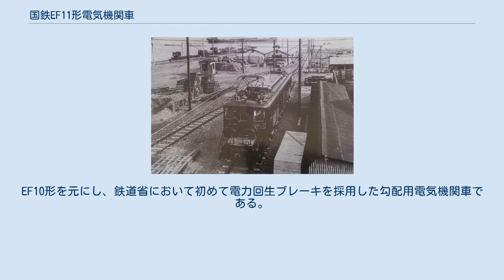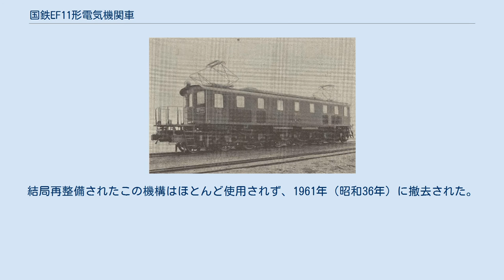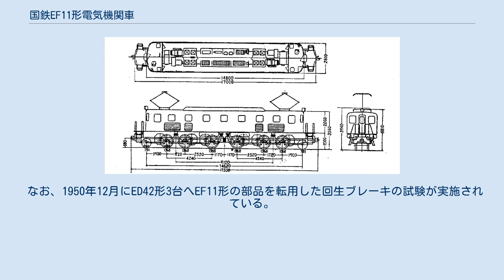国鉄EF11形電気機関車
EF11 1 EF11 4 （1937年3月） EF11形は、1935年（昭和10年）から1937年（昭和12年）にかけて、日本国有鉄道の前身である鉄道省が製造した貨物用直流電気機関車である。
 1935年に1,3号機、1936年に2号機、1937年に4号機の計4両が汽車製造で製造された。
EF10形を元にし、鉄道省において初めて電力回生ブレーキを採用した勾配用電気機関車である。
 形態はEF10形に準じているが、初めから溶接構造を採用した。
1 - 3号機はEF10形1 - 16号機と同じだが、リベットがなくなっているのが特徴。
1937年3月に竣工した4号機は丸味がある車体に変わり、続いて登場したEF56形1 - 6号機やEF10形17 - 24号機も同様の形態で登場した。
 形式図(EF11 1-3) 形式図(EF11 4) 当初、1・2号機が甲府機関区に、3・4号機が水上機関区に配置され、それぞれ上越線・中央本線で使用された。
1941年（昭和16年）には全機甲府機関区に集められたが、1943年（昭和18年）には全機水上機関区に転属した。
 1936年（昭和11年）に1号機を使用して上越線で実施された試験では、旅客列車・貨物列車ともに回生率30％以上を記録し、良好な成績を収めたが、回生制動を導入するには地上設備の改修が必要になる他、鉄道省内の電化に対する思惑の違いもあって本格導入には至らず、EF11も4両のみの少数派に留まった。
回生制動装置についても、1943年（昭和18年）に一部部品を撤去して使用停止となり、戦時中はEF10形と共通運用された。
 1947年（昭和22年）から1948年（昭和23年）に国府津機関区や甲府機関区に転属する際、2号機を除く3両の回生制動装置が整備されて使用可能になったものの、本形式の回生制動は主幹制御器側でブレーキ指令を行う設計で、さらに空気制動との連携機構を持たなかったことから空気制動のみの機関車とはブレーキの取り扱いが異なっていた。
結局再整備されたこの機構はほとんど使用されず、1961年（昭和36年）に撤去された。
 なお、1950年12月にED42形3台へEF11形の部品を転用した回生ブレーキの試験が実施されている。
 1948年（昭和23年）からは甲府機関区に配置され、貨物列車の他旅客列車も牽引（冬季は暖房車を増結）したが、1957年（昭和32年）には八王子機関区に転属して貨物列車牽引に充てられ、晩年にはEF10形と共通運用となって1974年（昭和49年）に現役を退き全車廃車された。
 廃車後は全て廃棄処分されており、現存機はない。